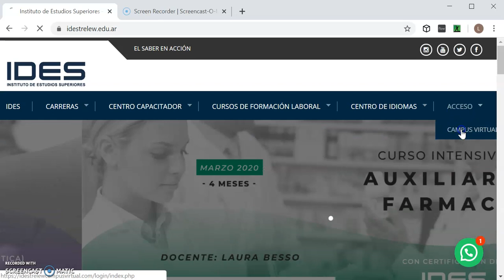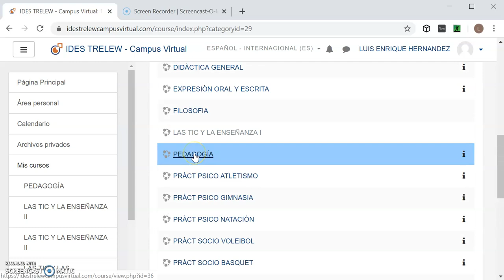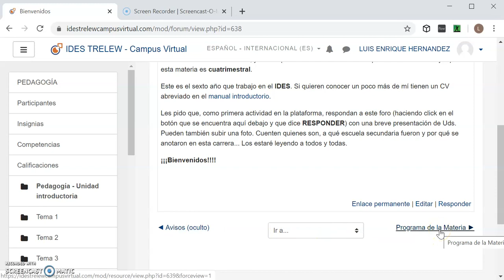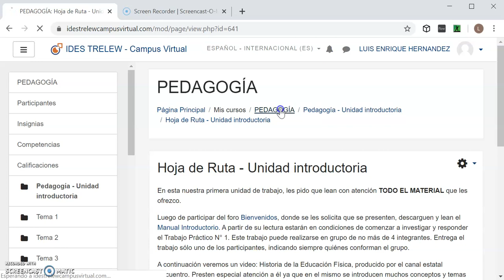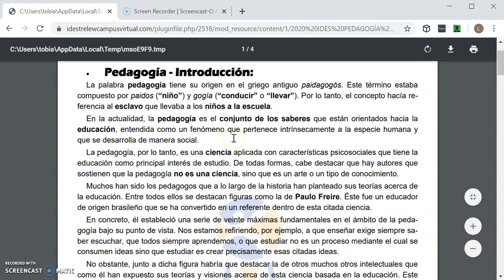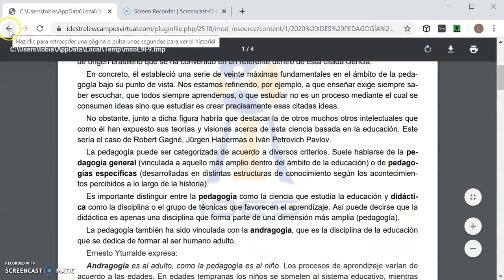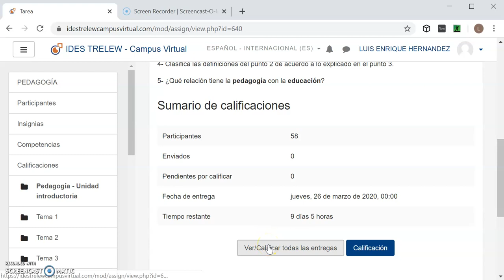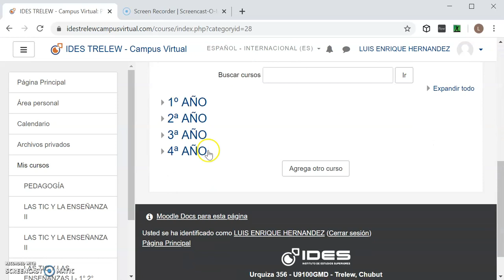TOUR VIRTUAL CAMPUS IDES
Una visita virtual al CAMPUS DEL IDES TRELEW - PLATAFORMA DE EDUCACIÓN VIRTUAL